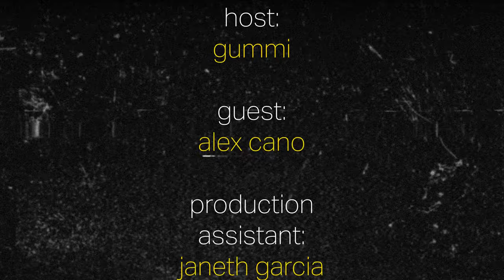The Cue Episode 4 - Mujeres de Mérito Series ft. Alex Cano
Gummi is joined by KGNS-TVs Assistant News Director, Alex Cano, to discuss her journey in the TV/Radio industry from shy teenager to mentor while dealing with anxiety, doubt, and rejection.

Host: Gummi
Production Assistant: Janeth Garcia

Graphics provided by Envato Elements